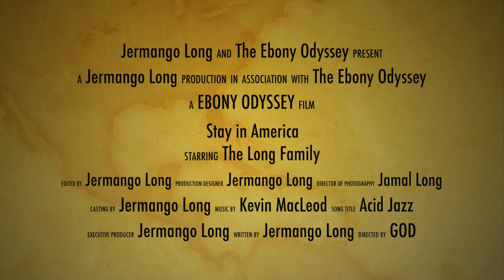Stay in America!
This is a Vlog of what The Most High God has put on my heart throughout my day of work and reading the scriptures. I hope that some of this inspires you do chase after The Most High more throughout you journey in Life.

Support Scripture: “Who can bring a clean thing out of an unclean? Not one.”  Job‬ ‭14:4‬ ‭KJVAAE‬‬

If you want the information for “FREE” it is located here on the official Government

Otherwise Book Reach out and We can set up a One on One